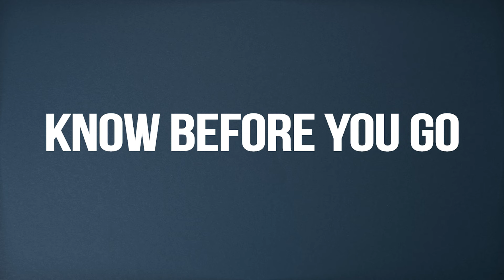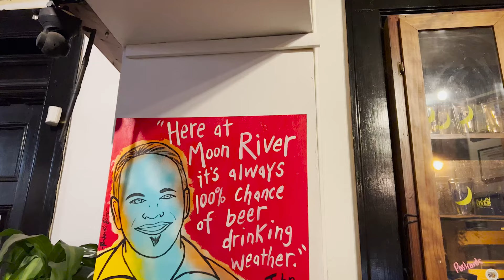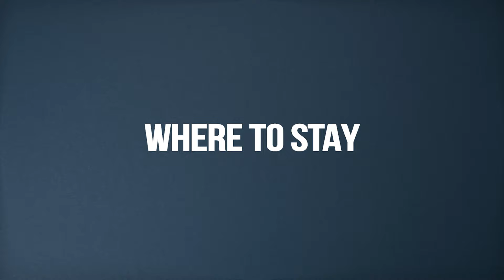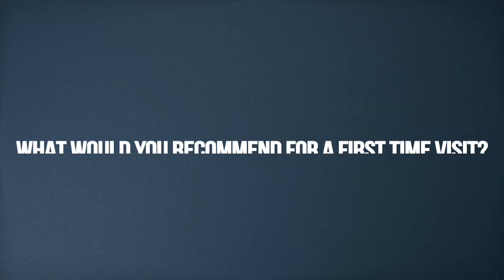11 Things to do in Savannah, Georgia | What to Expect + Where to Stay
Savannah, Georgia is one of our favorite city's to visit in the United States. First off, we discuss things to do in Savannah as well as where to stay and what to expect when visiting.

00:00 Savannah, Georgia - Things to do
00:35 Savannah, Georgia - Know Before You Go
01:45 Things to Do Savannah, Georgia
05:38 Where to Stay Savannah, Georgia
06:55 Money Saving Tips Savannah, Georgia
07:40 Savannah, Georgia First Time Must Dos